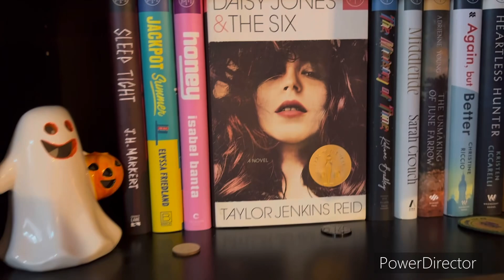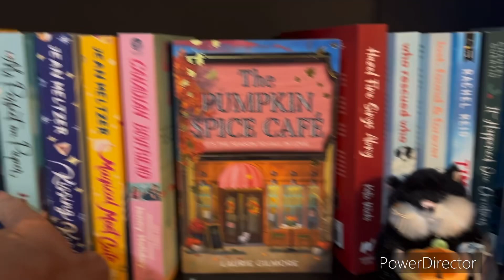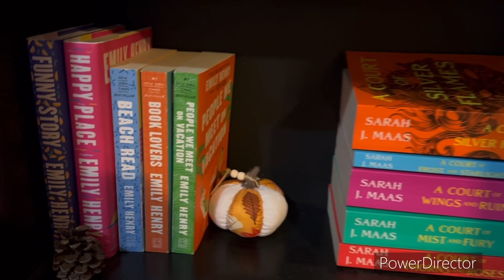Bookshelf tour with Timmy BUT FIRST we explore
I love my bookshelf so much